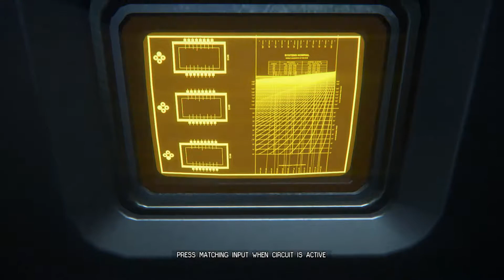Blind Run: Alien Isolation (Part 25)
creepy-alien-spawning-nest-under-giant-scary-electric-lightning-machine, check